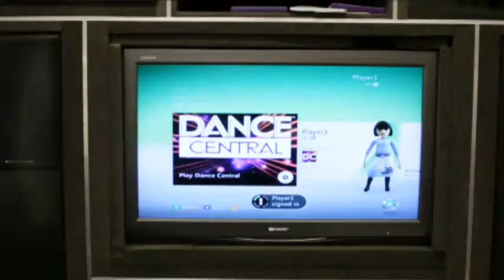Kylie on... dance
Get up close and personal with Kylie in a series of exclusive interviews filmed backstage at the start of her Aphrodite 'Les Folies' European Tour 2011!